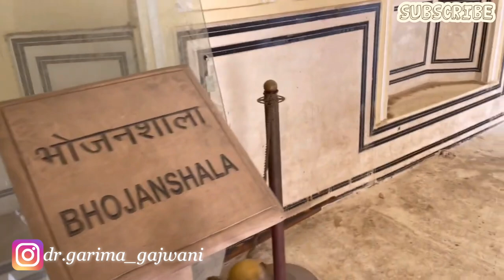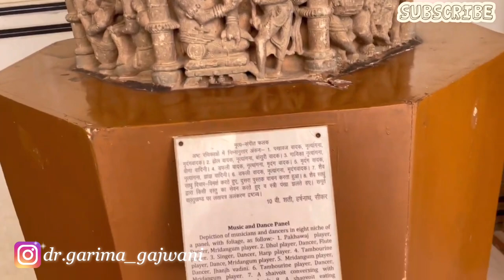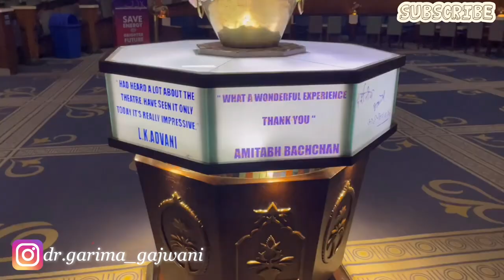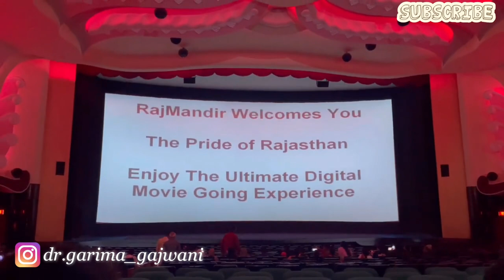Vlog 49 Day - 10/150 Jaipur's Affordable Attractions | Travel Diary | Hawa Mahal || Mis.Medicine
Thank u for clicking on this video. In this video Join me for a day in Jaipur as a NEETPG aspirant! Follow along in this vlog as I visit historical sites, explore the city, and balance my study schedule. Get a glimpse into the life of a medical student preparing for exams in a new city. Watch as I navigate through the challenges and successes of my journey in this day 2 vlog.

FAQ - Who I Am? This is Dr Garima FMGE Student.

⭐️ Subsciber counts - 19955 thank you!!